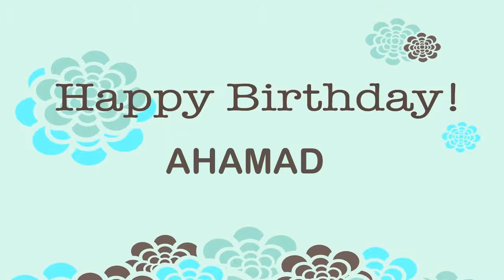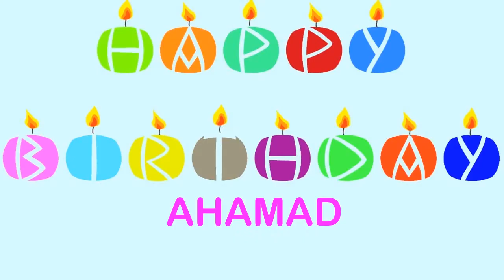Ahamad Wishes & Mensajes - Happy Birthday